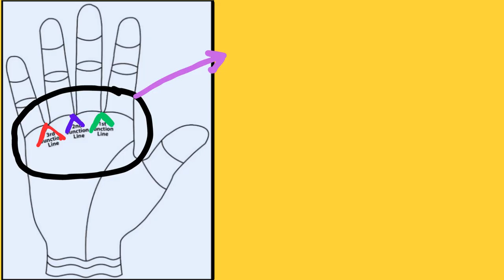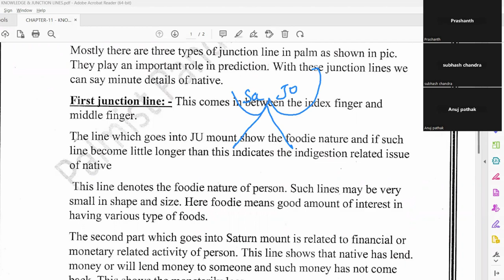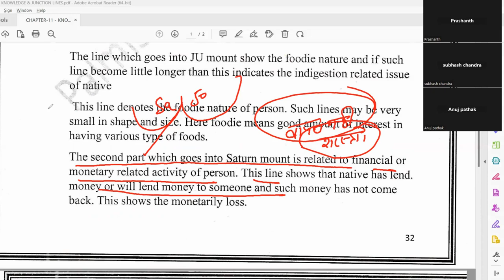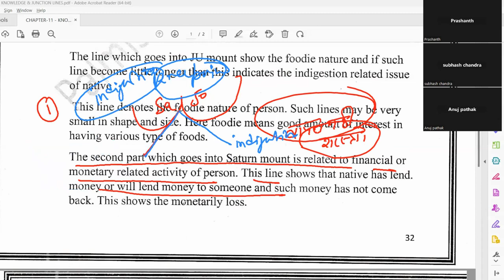हथेली में संधि रेखा II Prediction का सटीक तरीका II LECTURE-20 II Junction Line in Palm II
हथेली में संधि रेखा का संपूर्ण विवरण  II  गैस की समस्या ,  दिया हुआ धन वापस ना आना , घुटने में दर्द  , ऊँचा सुनना , मंद बुध्दि || Junction Line helps in finding the accurate prediction II

We have started our ONLINE PALMISTRY classes. The entire palmistry course is designed in two parts (i) Basic Level & (ii) Advance level.
At the basic level, we study fundamentals about palm, Palm shape, colour, skin texture, fingers, nails, planets, mounts and their boundaries, and all types of lines and combinations. We also study the marriage line, divorce line, travel line, education line, luck line and education line.

At the Advance level, we study prediction, time calculation, event calculations, longevity calculations, bracelets, and career in detail.
We also study the time of marriage, married life and chances of divorce.

PALMISTRY COURSE DETAILS

Each class 1 hour
We have 2 level
Basic and advance
Basic:- 6~8 classes

Reading material soft copy be provided

1-Advance:- 8~10 classes
2-Reading material hard copy with pictorial explanation be provided.
3-Live Practical example discussion on each topic.
4-Only on weekend classes Offline / Online Mode both

This is a lifetime membership, students can join any ongoing batch for brush-up or revision.

Classes be in Hindi and English both.

Study Material be only in English.